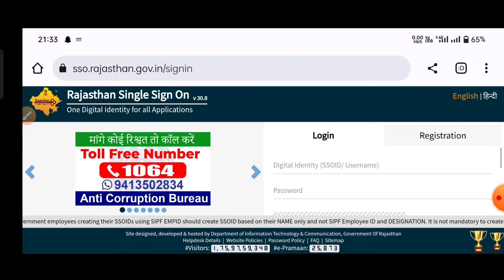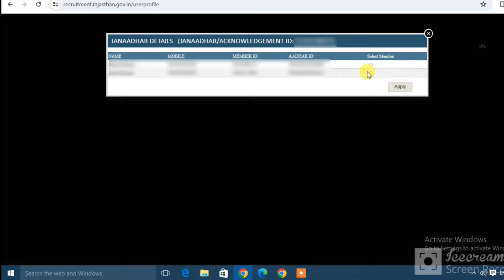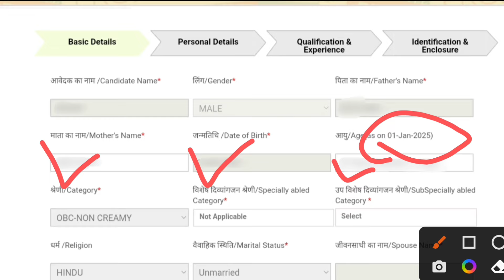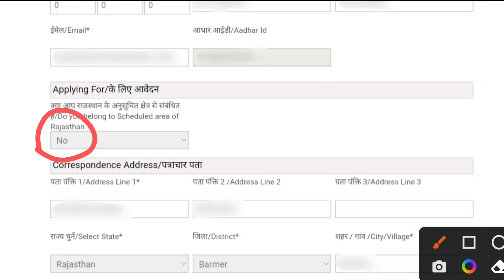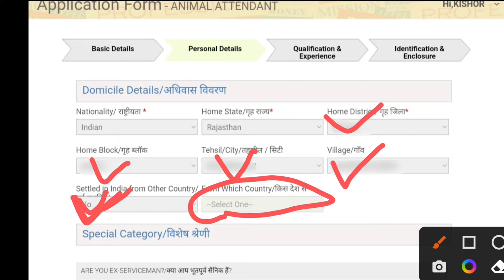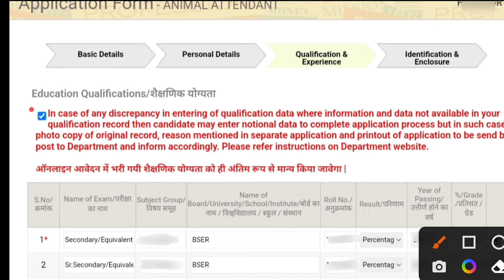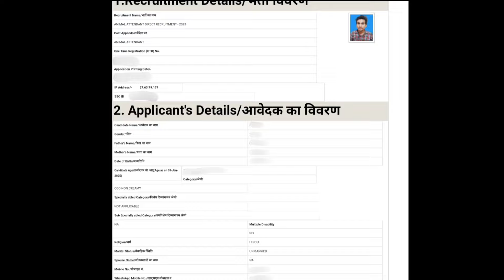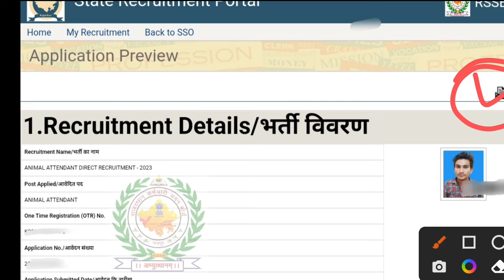Rajasthan Pashu parichar bharti form kaise bhare | राजस्थान पशु परिचर भर्ती ऑनलाइल फॉर्म कैसे भरे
Rajasthan Pashu parichar bharti form kaise bhare | राजस्थान पशु परिचर भर्ती ऑनलाइल फॉर्म कैसे भरे अपने मोबाइल से

Related videos must watch ✓
*Sso I'd kaise Banaye 2024
About ✓

Hello guys. welcome to all friends.
Rajasthan Animal attendant Recruitment 2023 ke form start ho Gaye hai. Aaj es video me A to Z full process batayenge. Complete ✅ see video

TOPICS COVERED ✓

Rajasthan pashu parichar form kaise bhare 2024.
Rajasthan animal attendant recruitment form fill online.
पशु परिचर भर्ती का ऑनलाइन फॉर्म कैसे भरे अपने मोबाइल से.
10वी पास भर्ती पद 5934 हजार फार्म कैसे भरे.
Pashu parichar online form kaise bhare.
Online form to print

Mo. no. .

Note:-
[Not available]

Kishor Godara